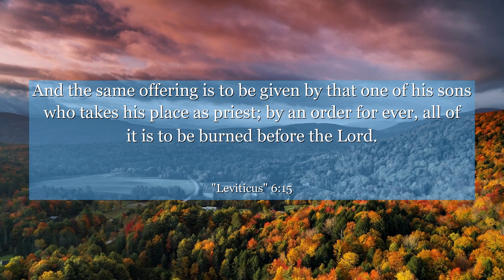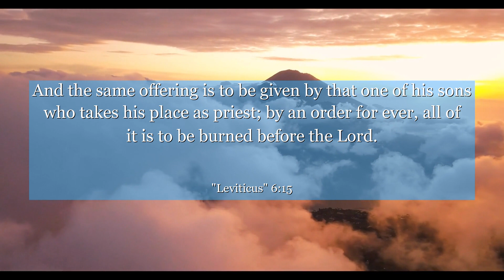Leviticus 6:15 And the same offering is to be given by that one of his sons who takes his place as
In Leviticus 6:15, discover a profound lesson about gratitude and dedication. This verse emphasizes the importance of continuously offering our best to others and to our higher purpose. It reminds us to appreciate the blessings we receive and to never hold back in giving our all. Join us in exploring the timeless wisdom of Leviticus and uncover the power of wholehearted commitment and appreciation. Let this verse inspire you to embrace a mindset of abundance and generosity, making a positive impact on those around you.